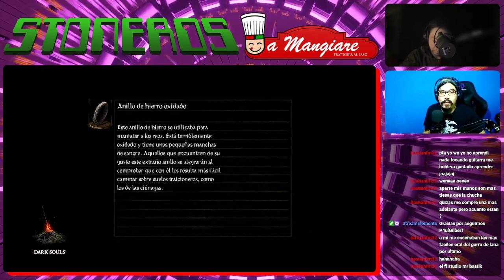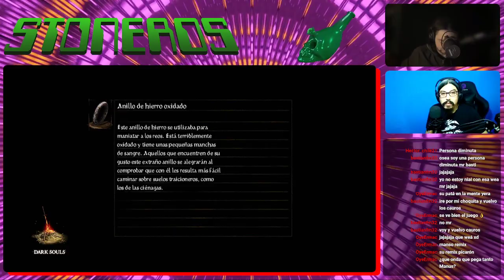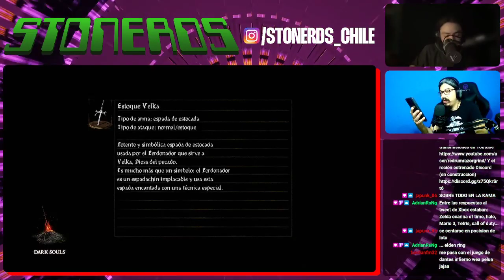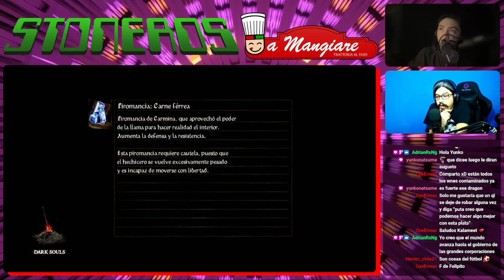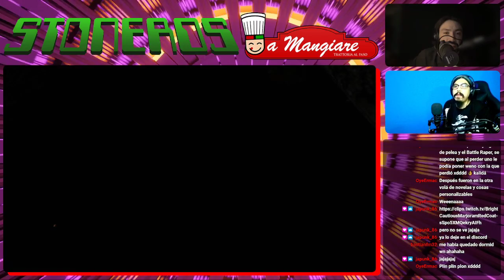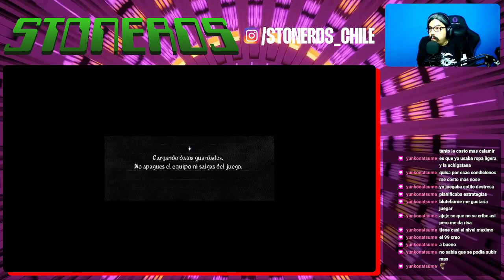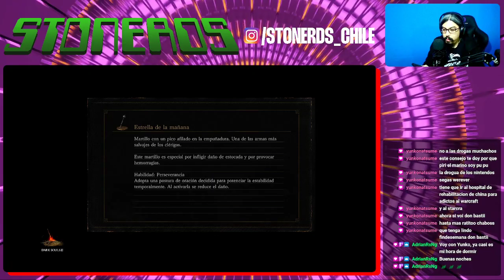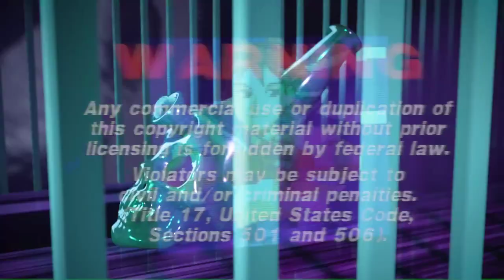Dark Souls: Artorias of the Abyss - Parte 2 (CL-USA)(ES-EN)